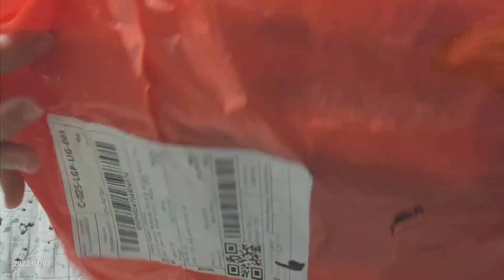UNBOXING SHOPEE BRA EXTENDERS & UNDIES | AR Legaspi Unboxes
Thrift finds from shopee ulit!
Sulit find